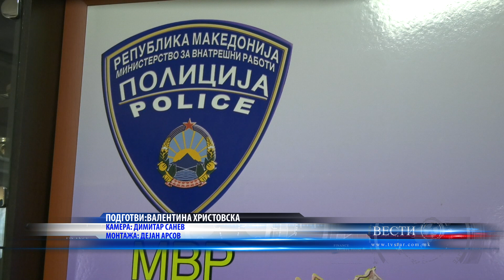ПС ПРЕС ПЛАТАТА НА ПОЛИЦАЈЦИТЕ ДА СЕ ПОКАЧИ ЗА 15% 09 01 2024